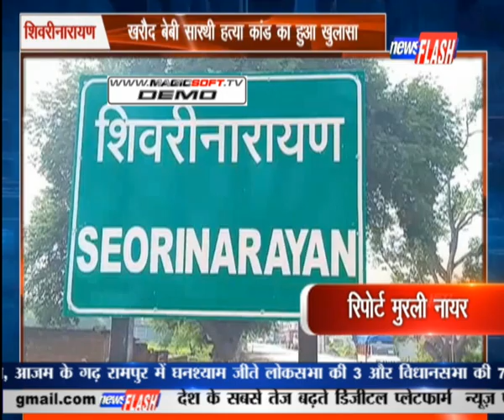शिवरीनारायण:खरौद बेबी सारथी हत्या कांड का हुआ खुलासा |NEWS FLASH